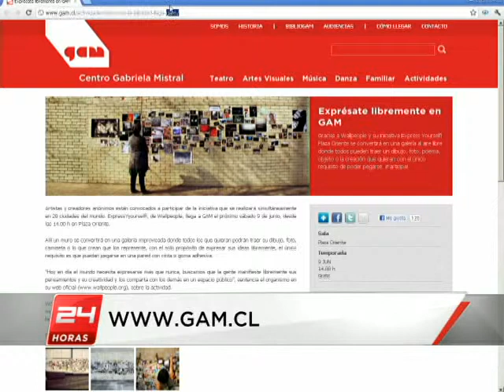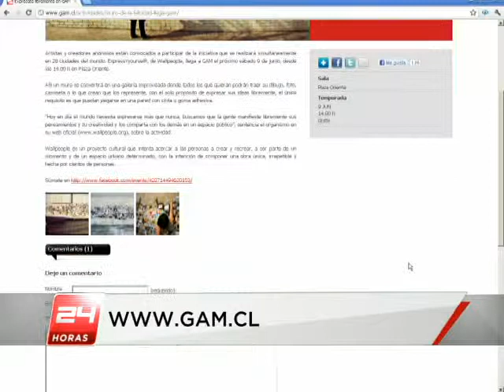Entrevista a Sebastían Pérez-Canto por Wallpeople2012 en Santiago de Chile